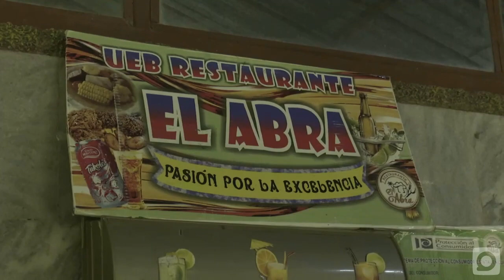Resumen noticioso: Esta semana en la Isla